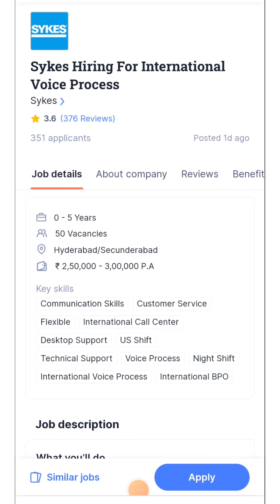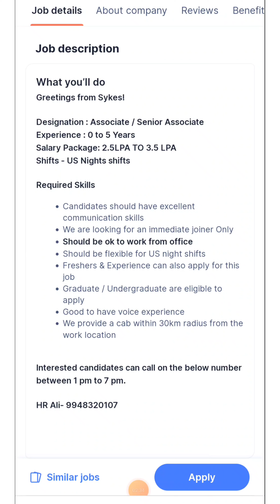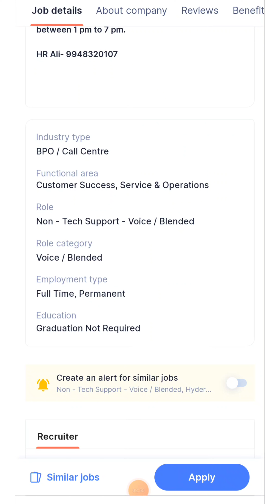12th Pass Jobs In Hyderabad || Sykes Recruitment 2022 || Job vacancy 2022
12th Pass Jobs In Hyderabad || Sykes Recruitment 2022 || Jobs In Hyderabad || Job vacancy 2022